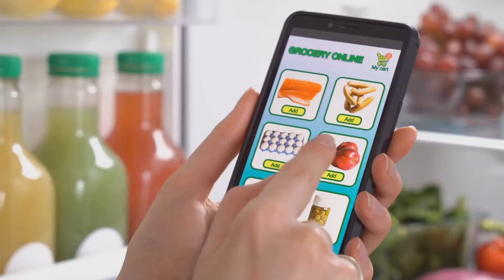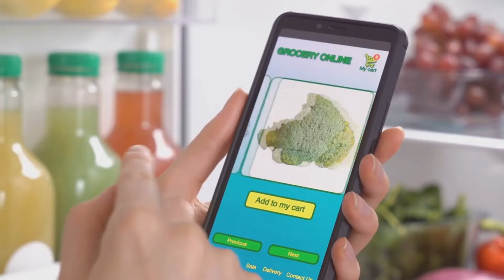Survival 101: Mastering Food Preservation at Home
In "Survival 101: Mastering Food Preservation at Home," we cover everything you need to know to effectively preserve food and reduce waste in your kitchen. From canning and freezing to dehydrating and fermenting, learn essential techniques and tools to keep your food fresh and safe for the long term. Whether you’re a beginner or looking to refine your skills, this video provides practical tips and expert advice for home food preservation.

Prepping Gear We Use:
Mylar Bags + Accessories
👍Wallaby Goods – Get $5 off all purchases 🌟

Emergency NOAA Radio – Hand Crank – Flashlight - Powerbank
👍Leehoos Emergency Radio 🌟
👍Multi use - Hand crank – Solar Charger – Flashlight – Powerbank 🌟

Vacuum Sealer and Supplies
👍 Avid Armor – Save on all purchases!!!